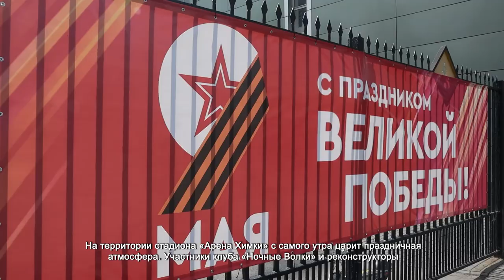МОТОПРОБЕГ В ПРЕДДВЕРИИ 79-ОЙ ГОДОВЩИНЫ ВЕЛИКОЙ ПОБЕДЫ